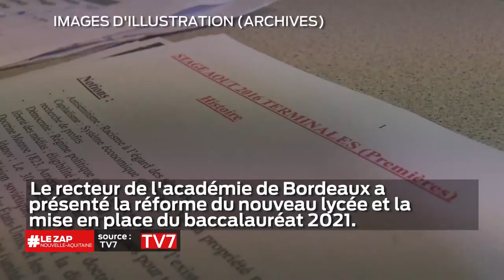Le zap Nouvelle-Aquitaine du jour